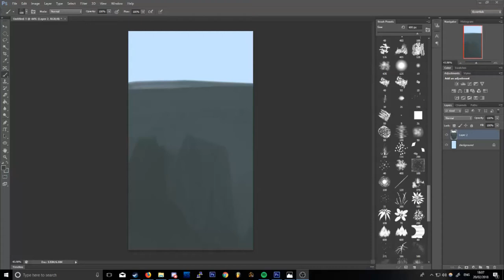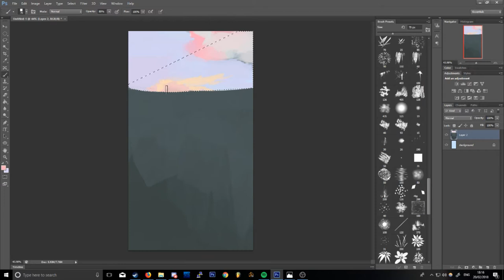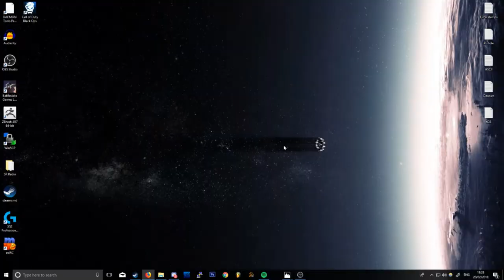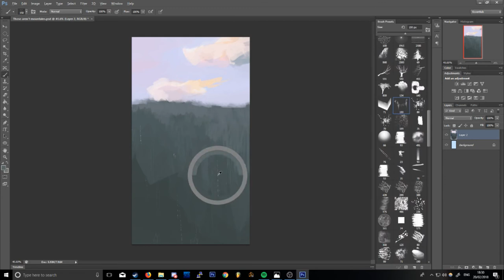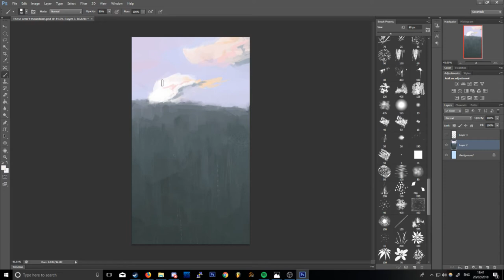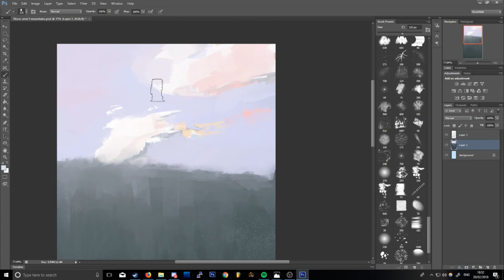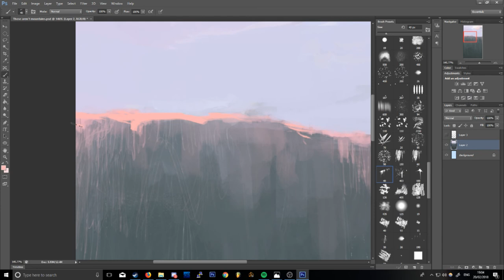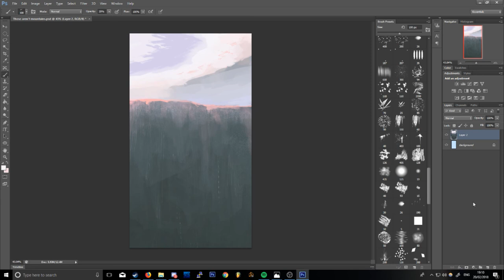Those Aren't Mountains - Timelapse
I've seen this film 9 times now and it deserves me to give a little something back.

Quality was rather poor on this one due to me forgetting to reset my settings in OBS. Sorry about that.